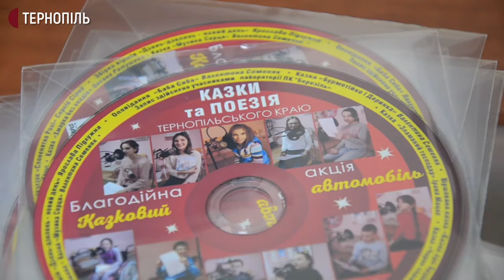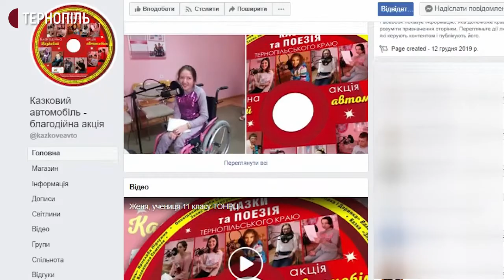Понад 500 осіб долучилися до благодійної акції "Казковий автомобіль" за 10 днів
Це акція-естафета. Її ідея полягає в тому, щоб продати диски з аудіоказками, а за зібрані кошти купити спеціалізоване авто для перевезення дітей з інвалідністю.